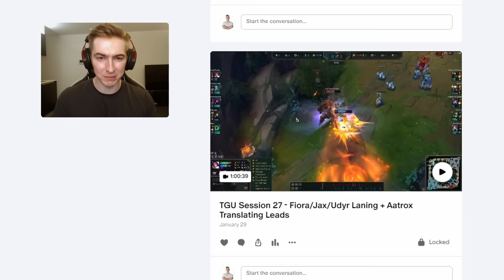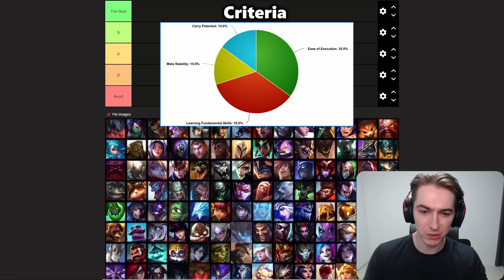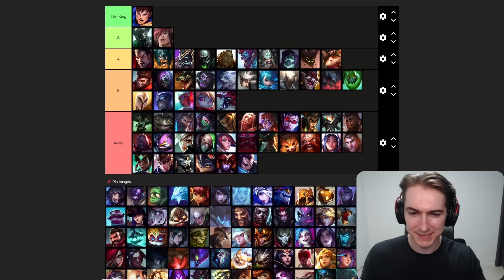BEST TOP LANERS FOR BEGINNERS - League of Legends Top Lane Tier List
Timestamps:
0:00 Intro
0:25 Tier List Criteria
2:01 Aatrox
2:47 Akali
3:22 Akshan
3:33 Aurora
4:09 Camille
4:57 Cassiopeia
5:33 Cho'gath
6:12 Darius
7:04 Dr.Mundo
7:50 Fiora
8:15 Gangplank
8:50 Garen
10:12 Gnar
10:45 Gragas
11:28 Gwen
12:25 Illaoi
13:59 Irelia
14:28 Jax
15:47 Jayce
16:14 K'sante
16:45 Kayle
17:20 Karma
17:30 Kennen
18:12 Kled
18:40 Malphite
19:40 Mordekaiser
20:20 Nasus
21:30 Olaf
22:41 Ornn
23:59 Pantheon
23:43 Poppy
25:20 Quinn
25:50 Renekton
26:39 Rengar
26:54 Riven
28:10 Rumble
28:24 Sett
29:02 Shen
29:44 Singed
30:18 Shyvana
30:33 Sion
31:33 Skarner
32:18 Tahm Kench
33:37 Teemo
34:20 Trundle
34:59 Tryndamere
35:36 Udyr
36:04 Urgot
36:33 Vayne
36:52 Vladimir
37:35 Volibear
38:16 Warwick
38:48 Wukong
39:43 Yasuo
40:09 Yone
41:06 Yorick
42:06 Zac
42:53 Outro